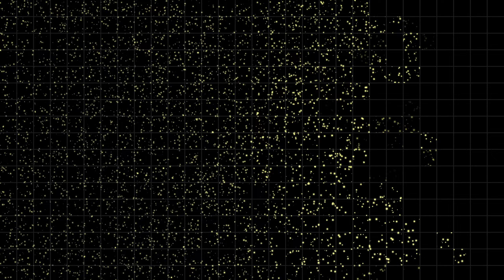Affrontement Épique avec le Boss du Village | Resident Evil 4 Remake en Mode Hardcore | [6/16]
Description ⬇⬇⬇ Découvrez mon Let's Play complet en français de Resident Evil 4 Remake, où vous incarnez Léon dans sa mission périlleuse pour sauver Ashley, la fille du président, des terrifiants plagas en Espagne. Plongez dans l'action intense et les rebondissements de ce chef-d'œuvre du survival horror !

— 📱  RÉSEAUX 📱 —